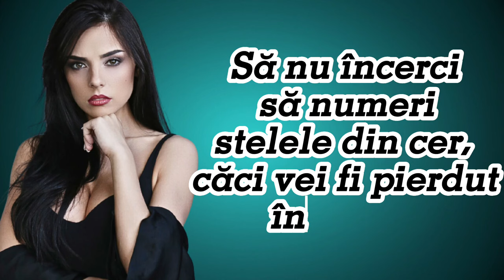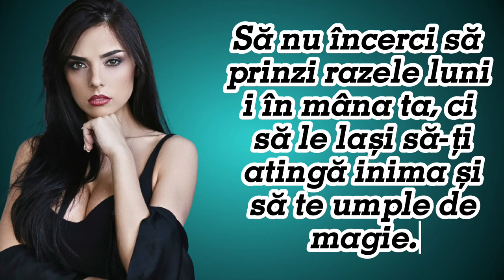Proverbe Canadiene | Înțelepciunea Nord Americană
proverbe Canadiene
citate Canadiene
proverbe America
citate America